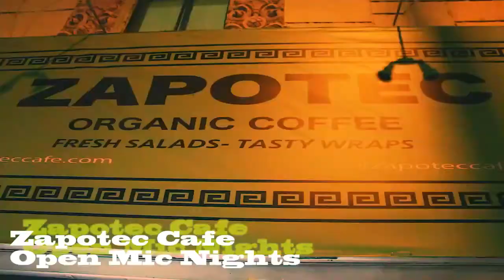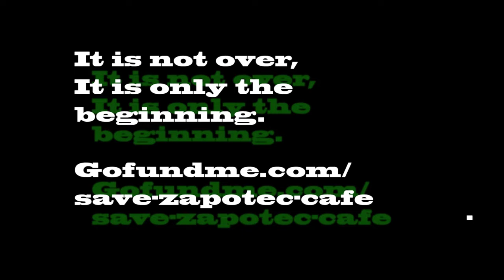The Eskwilax Hour 142 Low Q with Emily Gummig